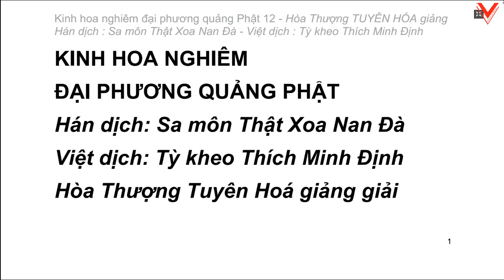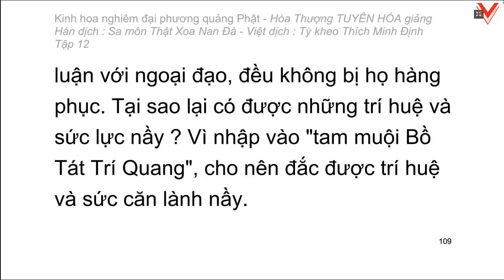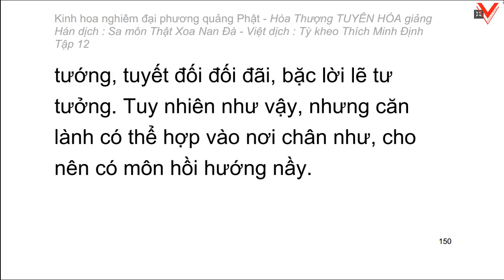Kinh hoa nghiêm - hoà thượng Tuyên Hoá giảng giải - Tập 12/25 (tiếp theo)